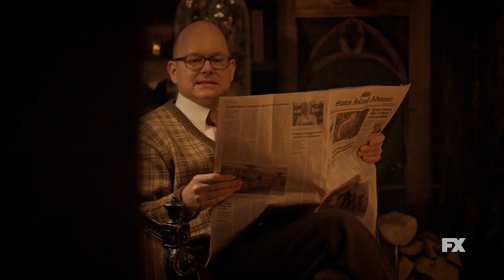What We Do in the Shadows | Season 2 Ep. 4: Nandor Checks His Mail Highlight | FX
Do not watch this video or your will be cursed by Bloody Mary (Guillermo). To life the curse you must forward this video to your friends.

What We Do in the Shadows follows four vampires who’ve “lived” together for hundreds of years. In Season 2, the vampires will try to find their way in a world of human Super Bowl parties, internet trolls, an energy vampire who gets a promotion and becomes drunk on power and of course, all the ghosts, witches, necromancers, zombies and shadowy cloaked assassins who roam freely in the Tri-State area.